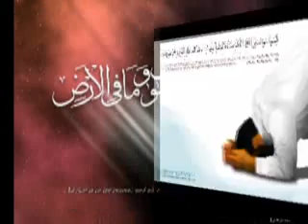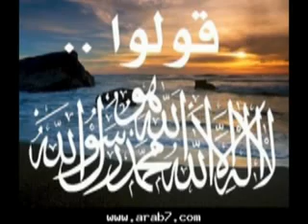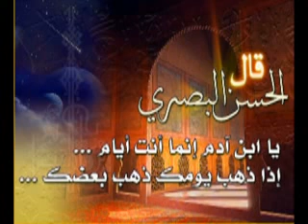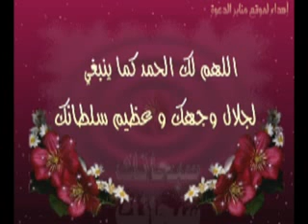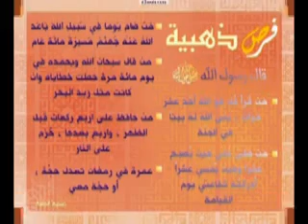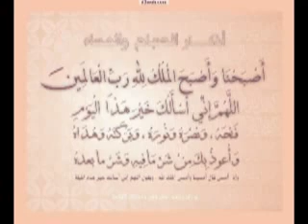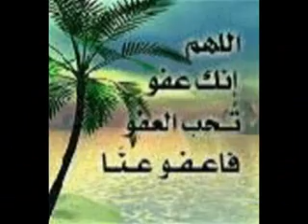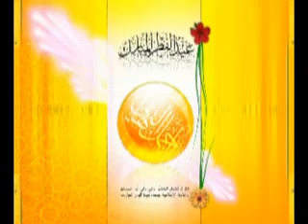أربع خصال إذا اجتمعت فيك أدخلتك الجنة .خطبة جمعة .أبو حبيب سليم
الخطبة فيها شرح لحديث وعن أبي هريرة رضي الله عنه قال قال رسول الله صلى الله عليه وسلم من أصبح منكم اليوم صائما ؟ فقال أبو بكر أنا .
 فقال من أطعم منكم اليوم مسكينا ؟ فقال أبو بكر أنا .
 فقال من تبع منكم اليوم جنازة؟ فقال أبو بكر أنا .
 قال من عاد منكم اليوم مريضا؟  قال أبو بكر أنا
 فقال رسول الله صلى الله عليه وسلم ما اجتمعت هذه الخصال قط في رجل إلا دخل الجنة./صحيح الترغيب والترهيب.